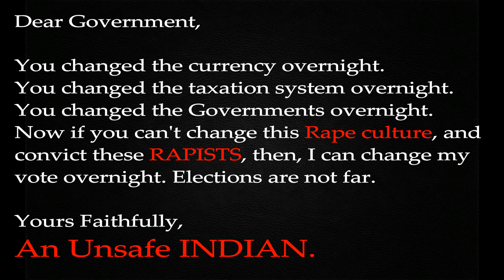I am not SAFE | SRBIRATv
Why an Indian women always feels that she is not safe. From age 5-60 or so. Why? What is our government is doing to solve this.

When it comes to high rates of incidence of rape. But many believe patriarchy and a skewed sex ratio may be making matters worse. There is public apathy as well: the rights and security of women never become election issues.

So has nothing much changed after the 2012 Delhi gang rape sparked global outrage and violent public protests?

It is difficult to say. The good news is that there is higher and better reporting of rape. The bad news is that a shambolic criminal justice system remains vulnerable to political pressures and allows many of the accused to go scot free - only one in four cases of rape in India end in conviction.

Also many Indians - men and women - refuse to believe that sexual violence is a serious problem eating away at India's vitals. And most political parties, including Mr Modi's BJP, don't appear to recognize and treat it as the crippling societal crisis it is.